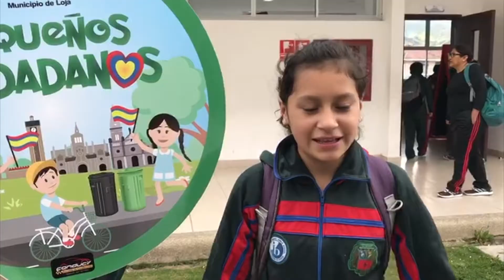Pequeño Ciudadano Unidad Educativa Bernardo Valdivieso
Mediante charlas y actividades lúdicas, los estudiantes conocieron variedad de temas relacionadas a las normas de seguridad vial, valores y cuidado del medio ambiente.